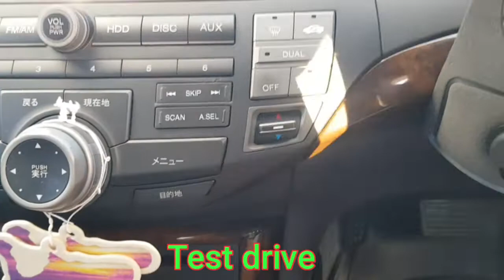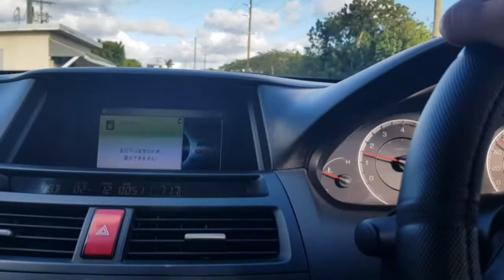HONDA V6 ACCORD/INSPIRE 08-12 TIMING KIT CHANGE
TIMING KIT WATER PUMP,TENSIONER BELT,SEAL